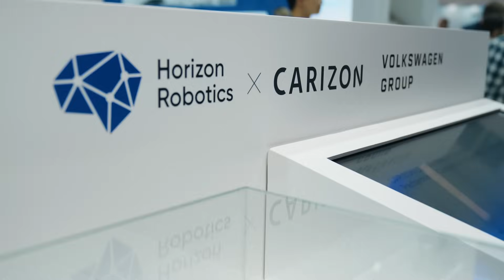"Cockpit Talk": Horizon-Robotics-Gründer Yu Kai: “Autos werden zu rollenden Computern“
Technologie bedeutet Freiheit: Im Cockpit Talk spricht Dr. Kai Yu, Gründer und CEO von Horizon Robotics, mit Automobilwoche-Redakteur Hans Evert über Smart Driving, autonome Funktionen und die Frage, wie Autos den Menschen Zeit zurückgeben.